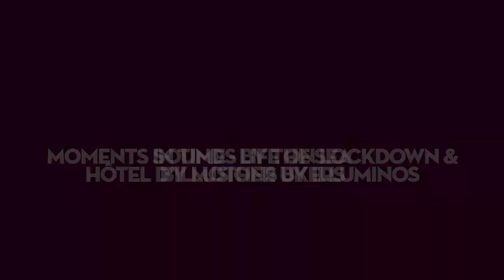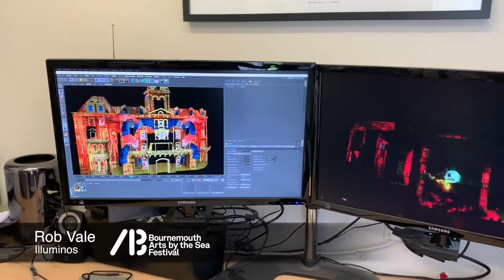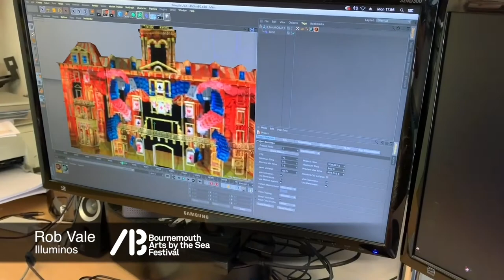PERFORMANCE: Moments in Time - Life on Lockdown & Hôtel d’Illusions by Illuminos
Hôtel d’Illusions by Illuminos is a bespoke, site-specific spectacle first commissioned for Arts by the Sea 2019. Using projection mapping technology, the façade of Bournemouth’s Town Hall will transport audiences back to the Victorian era featuring magic, science and hypnosis, all popular themes of the time.

Blurring lines of reality and illusion and connecting to the Mind Matter strand, marvels of the age such as The Lady in the Goldfish Bowl, interspersed with contemporary wonders, will transform this Victorian-age former hotel.